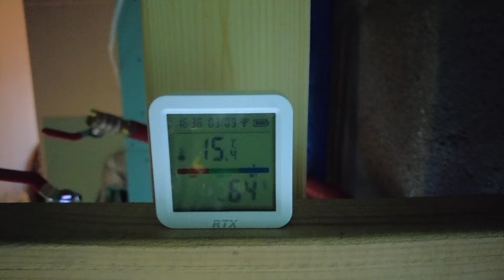Początek sezonu w 2024 roku / Dom szkieletowy | Projekt Maurycy #83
marzec 2024